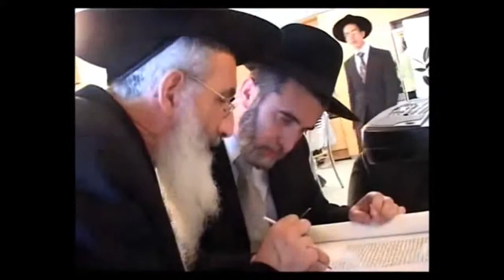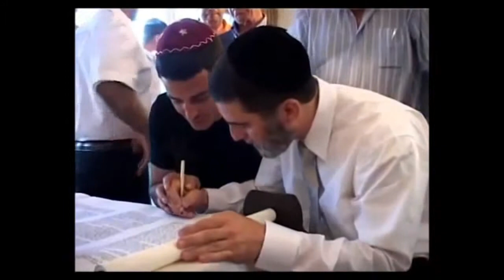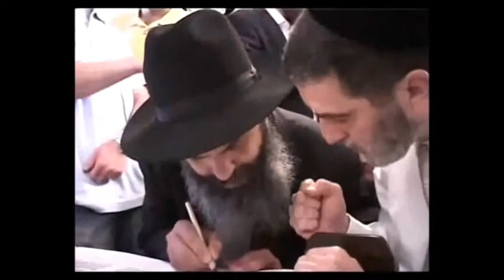Cusan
Math o gyffyrddiad gyda'r gwefusau yw cusan neu sws.
Does dim cytundeb ymysg anthropolegwyr ynglŷn ag os yw cusanu yn ymddygiad greddfol, neu ymddygiad a ddysgir. Mae amrywiad mawr rhwng gwahanol ddiwylliannau o ran natur ac arwyddocád cusanu. Yn y Gorllewin, mae'n fynegiad o anwyldeb, fel arfer. Er enghraifft, fe all fod yn gyfarchiad neu'n ystym ffarwelio rhwng aelodau o deulu neu gyfeillion agos.Yn aml, mae cusan yn fynegiad o ysu rhywiol, neu serch rhamantaidd. Yn aml, mae dau berson yn cusanu'i gilydd ar y gwefusau, yn hirach ac yn fwy dwys na fyddai'r arfer mewn cusan cyfeillgar. Fe all y par agor eu cegau mewn cusan mwy angerddol, a symud eu tafodau i gegau'i gilydd, neu fod y naill yn sugno ar un o wefusau'r llall. Mewn cud-destun rhywiol, fe all pobl gusanu gwahanol rannau o'u cyrff.Ceir sawl enghraiftt o gusanu yn y Beibl. Mae Jwdas yn cusanu'r Iesu wrth iddo ei fradychu, yn ol yr efengylau. Cusanodd merch, a gysylltir yn draddodiadol â Mair Fadlen yn nhraddodiad Cristnogol y Gorllewin, draed Crist ar ôl eu golchi â'i dagrau ei hun (Yr Efengyl yn ôl Luc, 7:36-38).